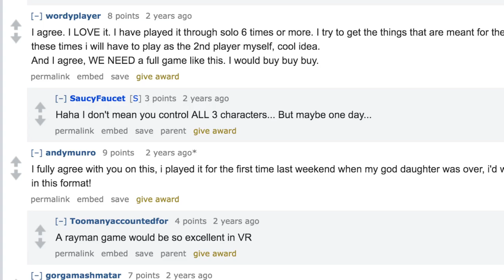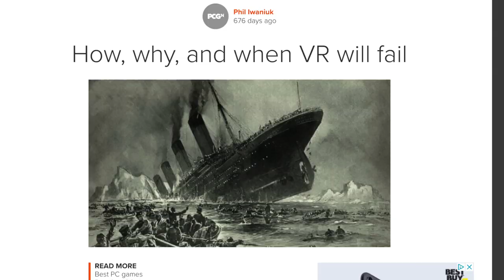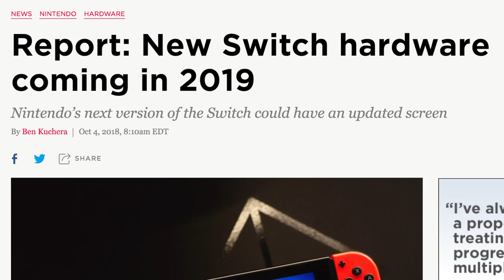Astro Bot Rescue Mission Review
Astro Bot Rescue Mission Review, reviewed on PS4 Pro